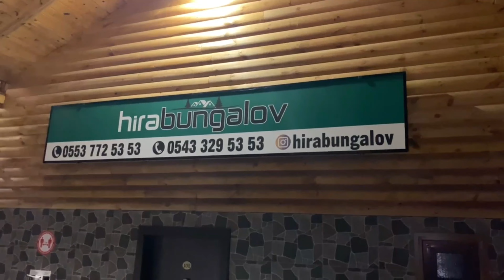Hira Bungalov Camlihemsin Rize Turkiye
Located in Camlihemsin, Hira Bungalov is in the mountains and on the waterfront. Camlihemsin Central Mosque and Firtina River Bridge are notable landmarks, and the area's natural beauty can be seen at Kaçkar Mountains National Park and Ayder Hot Springs. Senyuva Bridge and Zil Kale are two other places to visit that come recommended.

Watch later